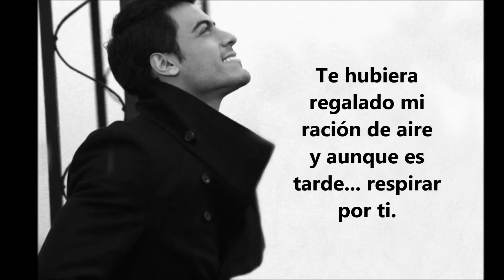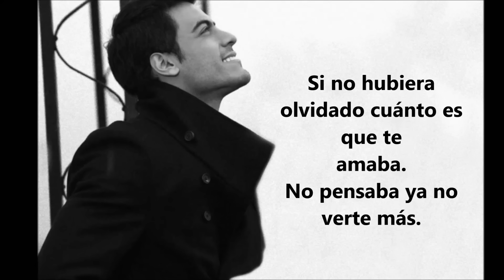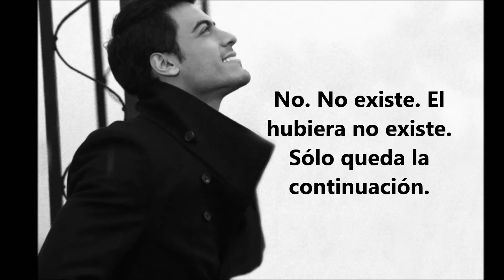Carlos Rivera El hubiera no existe letra